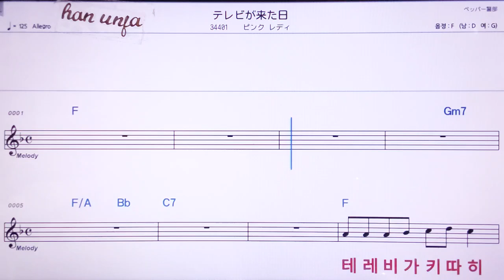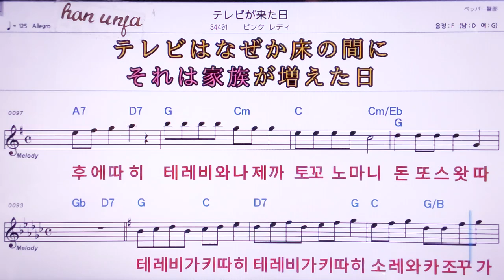💖테레비가키따이/핑크레디 👍MR,노래방, 악보, 코드,Karaoke With Sheet Music